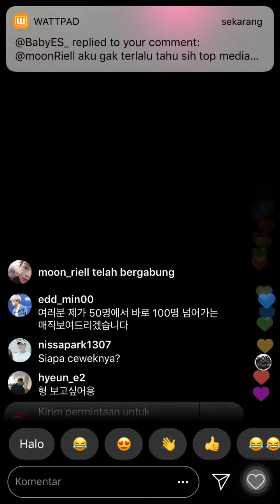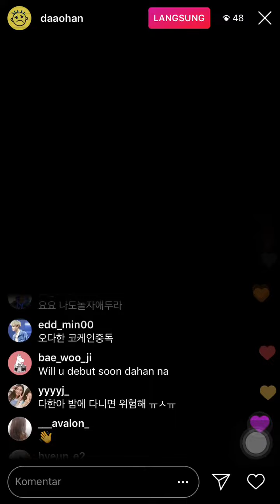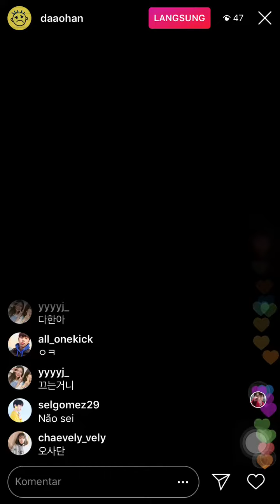Under Nineteen Dahan Live pt.2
‼️ never reupload
or share all the videos in this account.
just save it for yourself 🙏🏻🙏🏻🙏🏻🙏🏻

this video I uploaded for all my friends and not for the public,

if you find it, let's just consider this our little secret together 😉